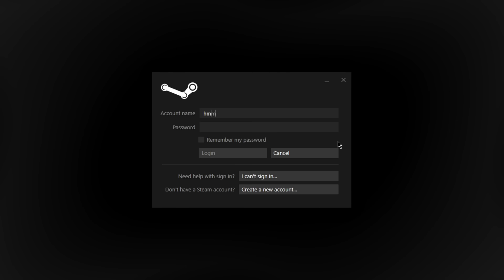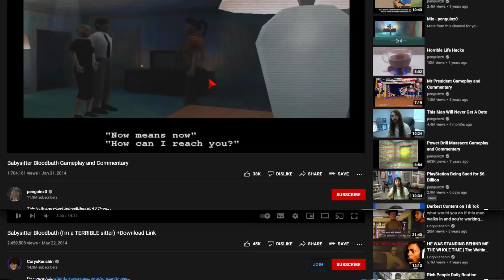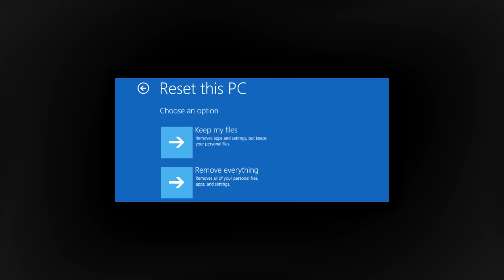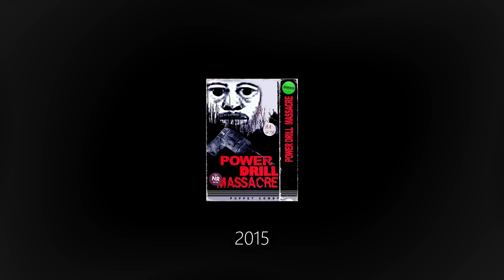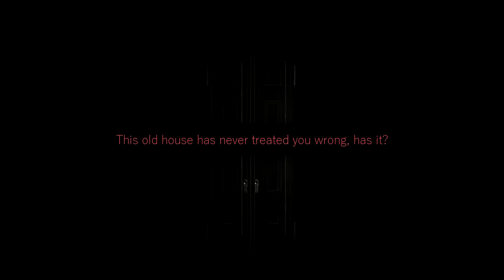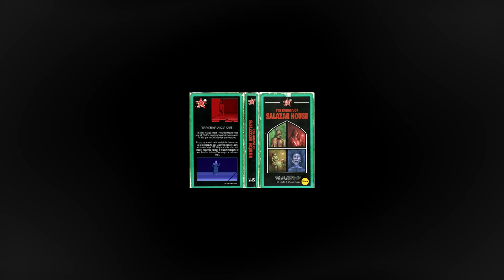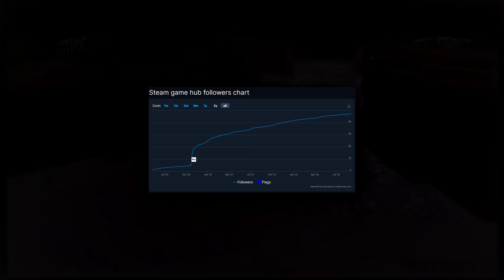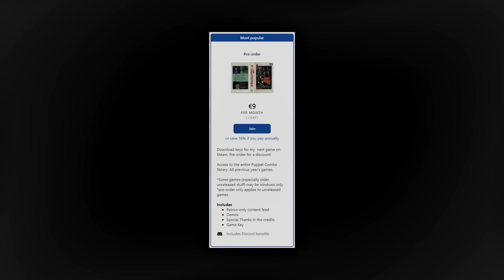The History of Puppet Combo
Puppet Combo became an inspiration for indie game developers for exploring an almost non-existing concept for horror games. As someone who is inspired by his work on a daily basis, I've decided to compile and talk about the majority of his games as well as his own online presence.

Primary Voice - @31ue
Descriptions Voice - @31ue

Special thanks to @ClementPanchout and MXXN for providing the music included in the video.

TIMESTAMPS
0:00 - Intro
1:28 - Who is Puppet Combo?
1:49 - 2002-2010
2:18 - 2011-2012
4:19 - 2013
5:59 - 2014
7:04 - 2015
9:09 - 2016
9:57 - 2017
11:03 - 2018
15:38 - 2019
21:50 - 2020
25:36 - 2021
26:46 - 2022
27:34 - Miscellaneous
28:24 - Outro
28:48 - Credits